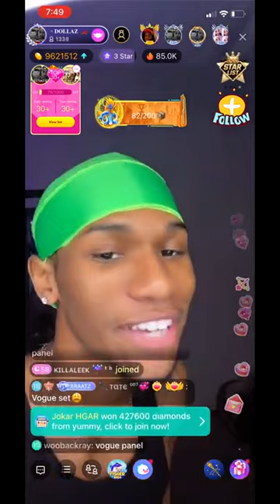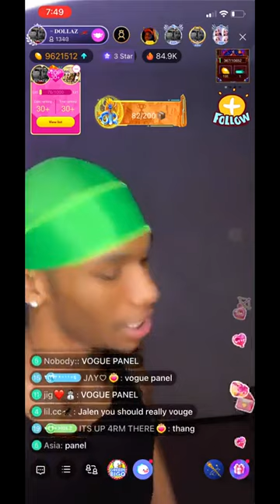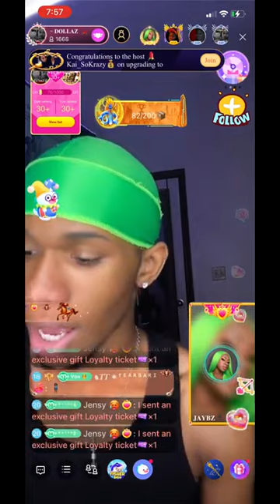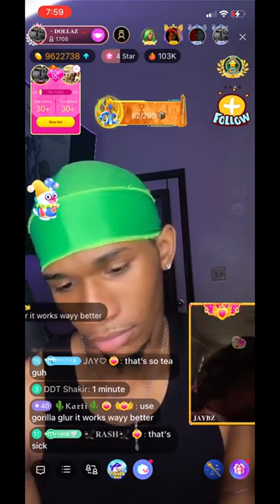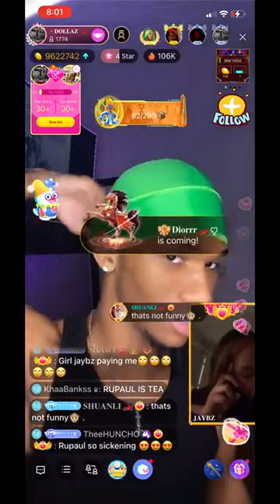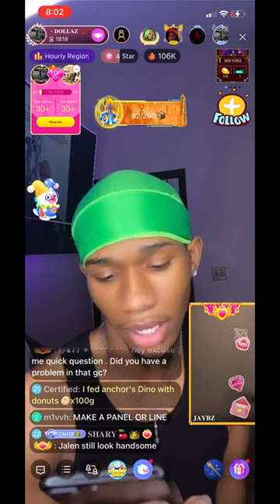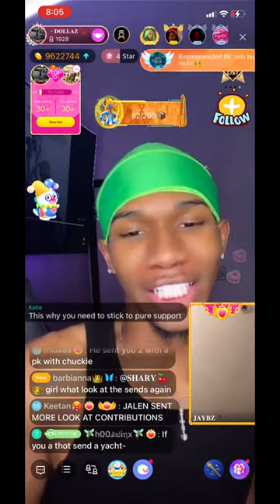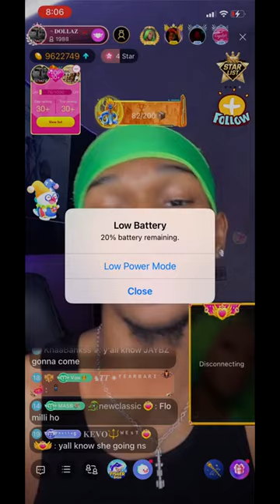2/14/2021 JALEN VOGUE ft JAYBZ